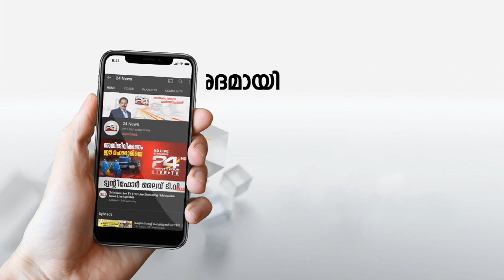ഉത്തരാഖണ്ഡിലെ റൂർക്കിയിൽ അമ്മയും മകളും കൂട്ടബലാത്സംഗത്തിനിരയായി